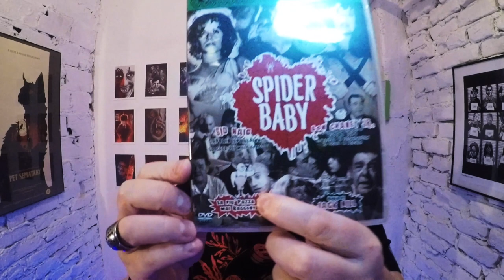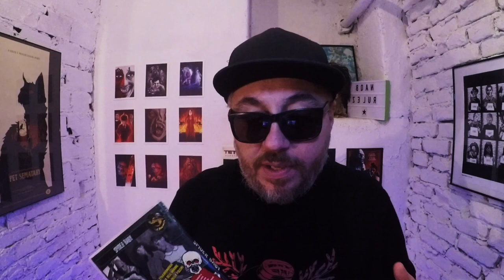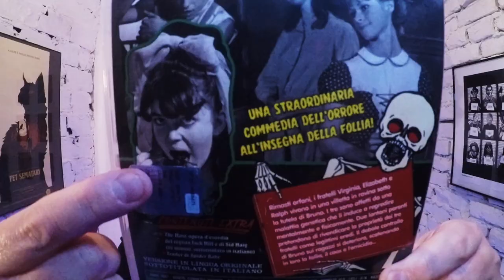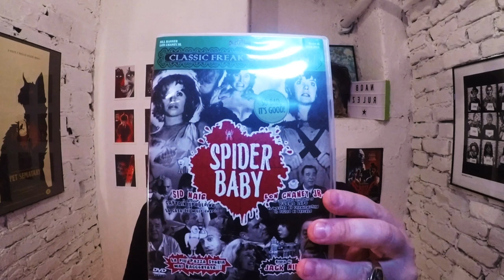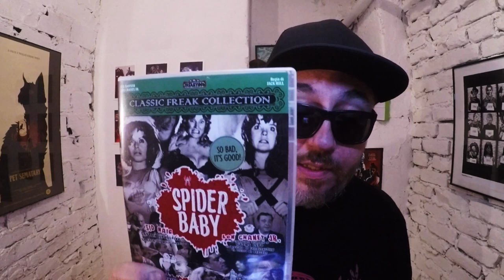Spider Baby, un'incredibile film horror sconosciuto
Vi parlo di Spider Baby, film horror del 1967 diretto da Jack Hill con Lon Chaney Jr e Sid Haig distribuito da Digitmovies. Link per l'acquisto